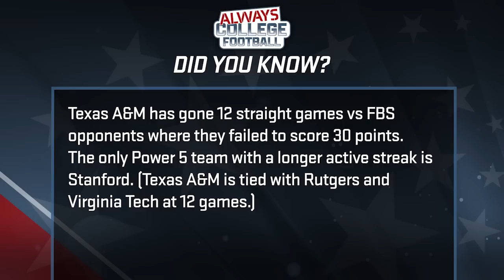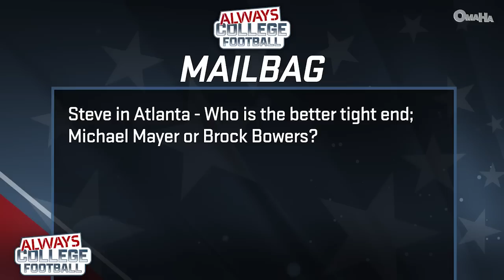CFP expansion is good thing for NOT just the SEC and Big 10! | Always College Football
College Football Playoff expansion is coming and Greg McElroy is here to tell you why you shouldn’t fear change.
0:00 Tribute to Virginia players
2:00 Playoff expansion, playoff home games, mailbag
3:10 Did You Know - Troy’s Carlton Martial is really good
3:40 College Football Playoff expansion is a good thing
26:25 Did You Know - Illinois might NOT win in Ann Arbor
26:45 College Football Playoff home field
31:45 Did You Know - There is no O in Texas A&M
33:15 Mailbag - Who is your coach of the year?
37:45 Mailbag - Who is the better TE: Brock Bowers or Michael Mayer?
40:57 Mailbag - Who would have had a great year if the ball bounced another way?
43:35 Did You Know - Walter Camp players of the week
44:10 McElroy final thoughts